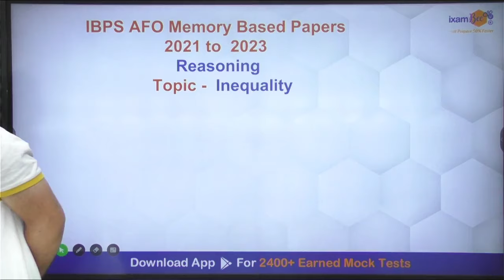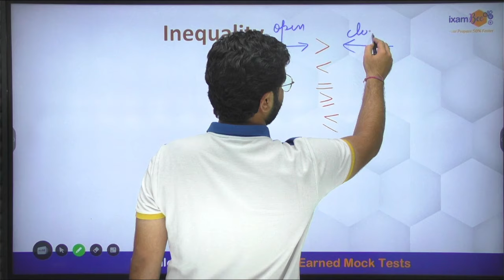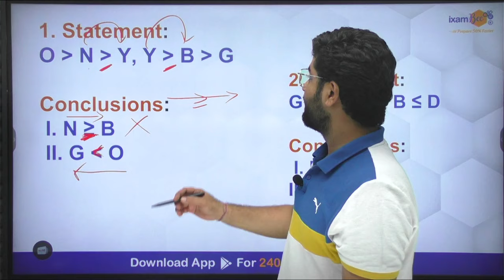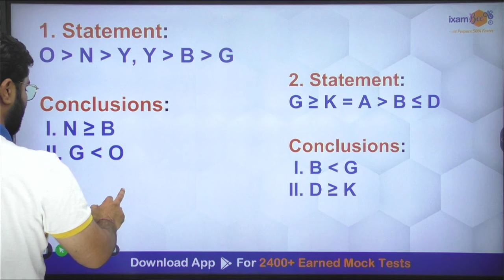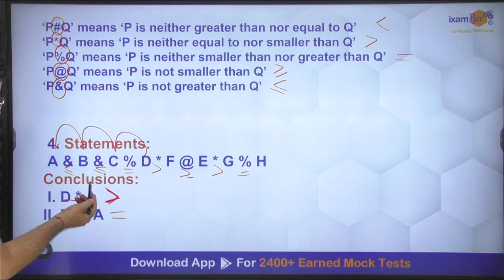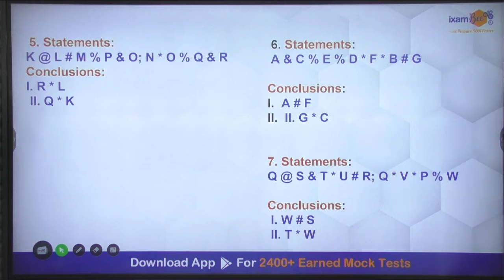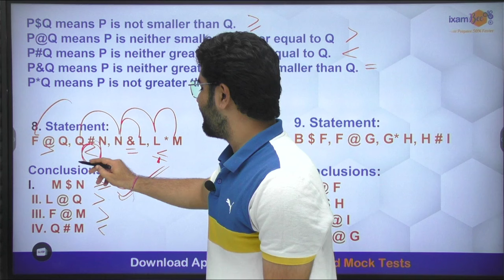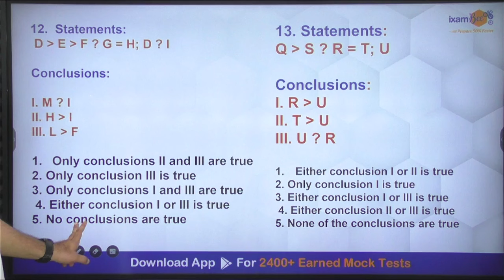Reasoning Inequality || AFO Reasoning || IBPS AFO Reasoning || By Ashwini Sir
👉Join our Agri Bee Telegram channel to be updated with all agri-related information